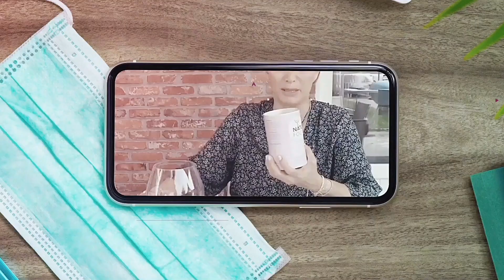Special Mar10 minuutjes bloopers part 2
Gewoon omdat lachen gezond is, ja zelfs grijnzen  .

Ik hoop dat je dit filmpje leuk én interessant vond.
Heb je nog vragen of iets toe te voegen ? Doe dat gerust hier onderaan . En als je meer van me wil zien, kom dan zeker eens langs op mijn of blader eens doorheen mijn boeken.
Hope to c you 💋💋
En o ja DELEN STAAT VRIJ .

Volg me op:
Site met blogs - vlogs - shop met boeken en mijn agenda :

Martine Prenen's boeken :
 ' Live, love & laugh' = Gezondheidsgids
 'Easy, healthy, fast ' = Kookboek
'Me-time’ = Survivalgids voor drukbezette vrouwen
‘Be-time’ = Ecologische huishoudgids voor 't hele gezin
'Menopower' = Lifestylegids voor vrouwen & hun partners
'Forever young' = DE meest actuele gezondheidsgids mét recepten, tips & tricks voor 't hele gezin
't Zijn de hormonen = Balans in hormonen voor pubers pms migraine stress burnout kaalheid # puistjes snor afvallen # humeurigheid